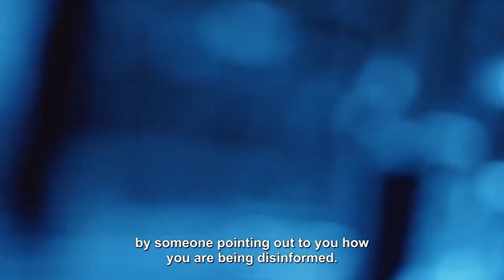How To Tackle Disinformation Prof Stephan Lewandowsky University of Bristol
How damaging is disinformation in a democracy? How to recognise it? What can be done to tackle it? Hear from the experts we spoke to while implementing the EU’s action plan against disinformation.
Source: European Union, 2019